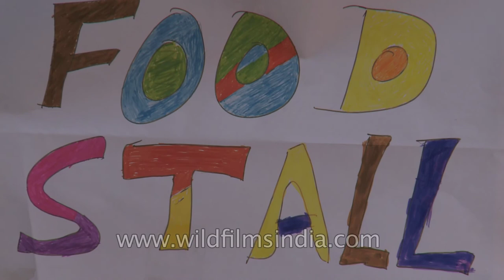Domesticated goat grazing in Dharamshala valley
A domesticated goat grazing on Dharamshala Valley in Uttarakhand, India.

Dharamshala  is a city and a municipal council in Kangra district in the Indian state of Himachal Pradesh. It is the district headquarters. It was formerly known as Bhagsu. The Dalai Lama's residence in McLeodGanj and the headquarters of Central Tibetan Administration, (the Tibetan government in exile) are in Dharamshala. Dharamshala is 18 kilometres from Kangra.

Dharamshala is a city in the upper reaches of the Kangra Valley and is surrounded by dense coniferous forest consisting mainly of stately Deodar cedar trees. The suburbs include McLeodGanj, Bhagsunath, Dharamkot, Naddi, ForsythGanj, Kotwali Bazaar (the main market), Kaccheri Adda (government offices such as the court, police, post, etc.), Dari, Ramnagar, Sidhpur, and Sidhbari (where the Karmapa is based).

The village of McLeodGanj, lying in the upper reaches, is known worldwide for the presence of the Dalai Lama. On 29 April 1959, the 14th Dalai Lama (Tenzin Gyatso) established the Tibetan exile administration in the north Indian hill station of Mussoorie. In May 1960, the Central Tibetan Administration (CTA) was moved to Dharamshala.

Dharamshala is the centre of the Tibetan exile world in India. Following the 1959 Tibetan uprising there was an influx of Tibetan refugees who followed the 14th Dalai Lama. His presence and the Tibetan population has made Dharamshala a popular destination for Indian and foreign tourists, including students studying Tibet.

One of the main attractions of Dharamshala is Triund hill. Jewel of Dharamshala, Triund is one day trek at the upper reaches of McLeodGanj, about 9 km from McLeodGanj.

Source :- Wikipedia